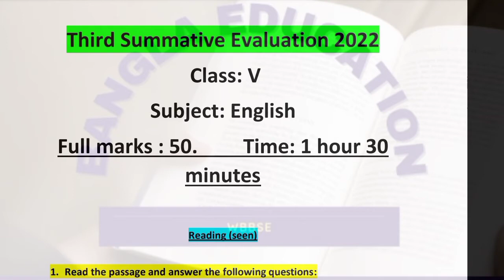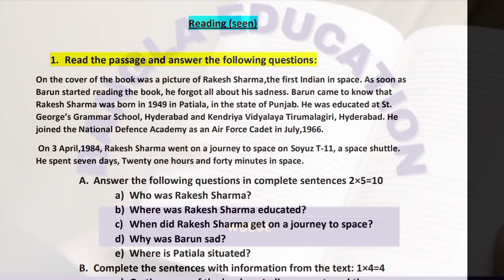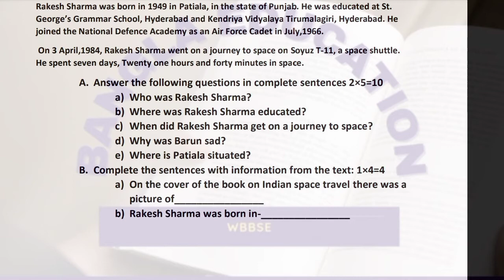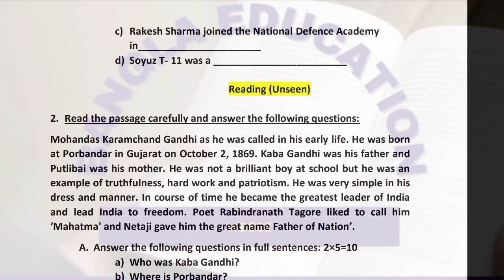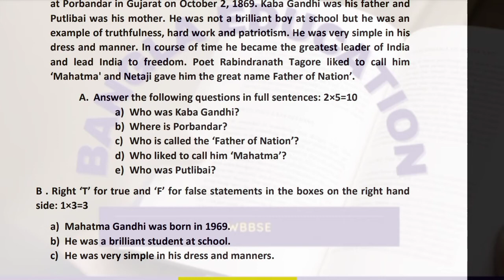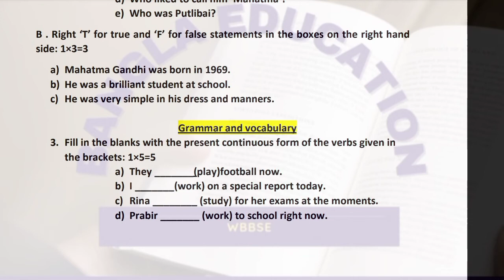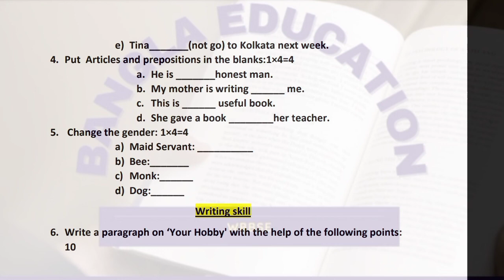class 5 english 3rd unit test question paper | class 5 3rd summative suggestion